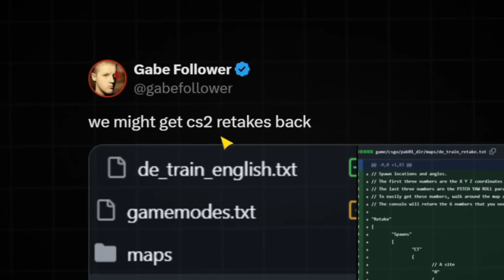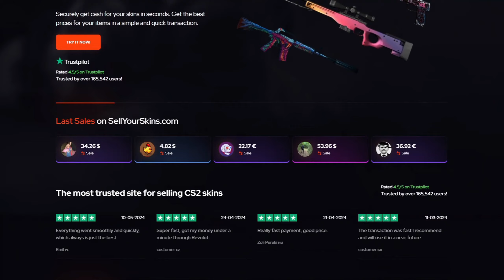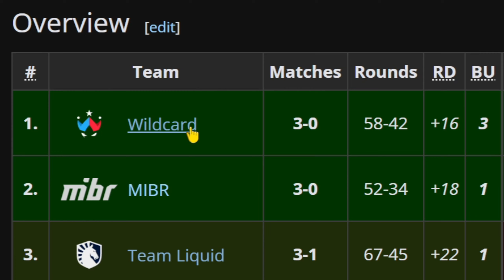Nový Mode v CS2 už Funguje ?? 😮‍💨┃Counter Strike 2 CS2